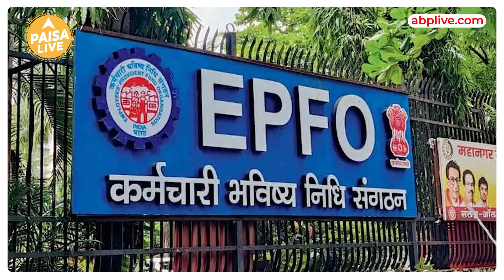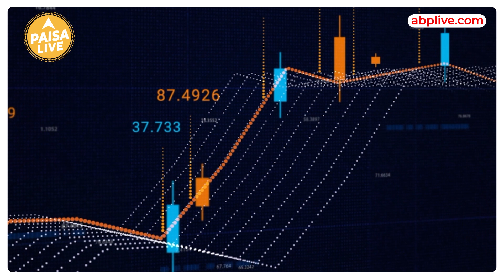EPFO में होगा बड़ा बदलाव, मिलेगा ज्यादा कमाने का मौका । PaisaLive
अगर आप भी EPFO में Accountholder हैं तो ये खबर आपके लिए है वो ये की बहुत जल्द आप अपने EPFO से अच्छा खासा ज्यादा कमा पाएंगे। वो कैसे ये जानने के लिए हमारी इस video ko अंत तक देखें ।